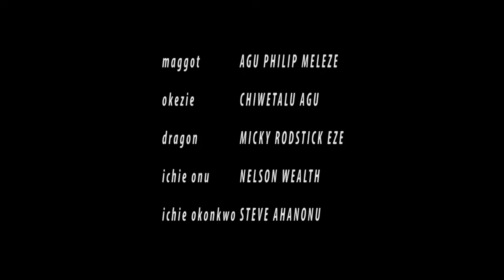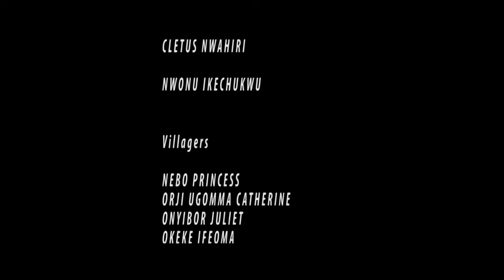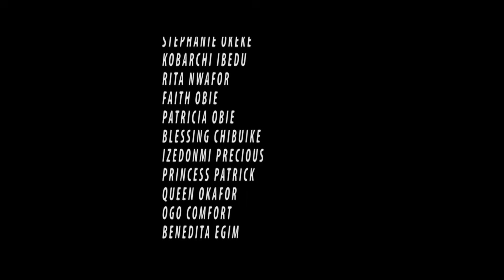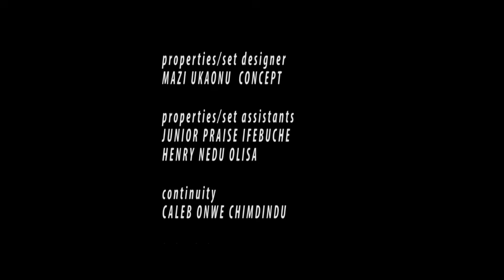The Most Dangerous SHINA RAMBO (Pt. 12) -2024 - Sylvester Madu & Prince Iyke Olisa - Nigerian Movies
African NollyTV - The media and entertainment industry consists of film, television, radio and print. These segments include movies, TV

Follow us on Google+ @Africannollytv

Expect to have fun!!